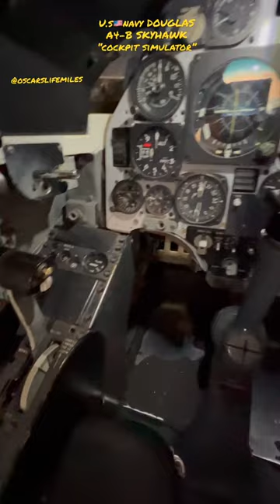U.S Navy Douglas A4-B Skyhawk Cockpit Simulator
The Douglas A-4 Skyhawk is a single-seat subsonic carrier-capable light attack aircraft developed for the United States Navy and United States Marine Corps in the early 1950s. The delta-winged, single turbojet engined Skyhawk was designed and produced by Douglas Aircraft Company, and later by McDonnell Douglas. It was originally designated A4D under the U.S. Navy's pre-1962 designation system. The Skyhawk is a relatively light aircraft, with a maximum takeoff weight of 24,500 pounds (11,100 kg), and has a top speed of 670 miles per hour (1,080 km/h). The aircraft's five hardpoints support a variety of missiles, bombs, and other munitions. It is capable of carrying a bomb load equivalent to that of a World War II–era Boeing B-17 bomber, and can deliver nuclear weapons using a low-altitude bombing system and a "loft" delivery technique. The A-4 was originally powered by the Wright J65 turbojet engine; from the A-4E onwards, the Pratt & Whitney J52 engine was used.

Skyhawks played key roles in the Vietnam War, the Yom Kippur War, and the Falklands War. In 2022, nearly seven decades after the aircraft's first flight in 1954, some of the 2,960 produced (through February 1979)[1] remain in service with the Argentine Air Force and the Brazilian Naval Aviation.[The Skyhawk proved to be a relatively common United States Navy aircraft export of the postwar era. Due to its small size, it could be operated from the older, smaller World War II-era aircraft carriers still used by many smaller navies during the 1960s. These older ships were often unable to accommodate newer Navy fighters such as the F-4 Phantom II and F-8 Crusader, which were faster and more capable than the A-4, but significantly larger and heavier than older naval fighters.

The Navy operated the A-4 in both Regular Navy and Naval Reserve light attack squadrons (VA). Although the A-4's use as a training and adversary aircraft would continue well into the 1990s, the Navy began removing the aircraft from its frontline attack squadrons in 1967, with the last ones (Super Foxes of VA-55/212/164) being retired in 1976.

The Marine Corps would not take the U.S. Navy's replacement warplane, the LTV A-7 Corsair II, instead keeping Skyhawks in service with both Regular Marine Corps and Marine Corps Reserve attack squadrons (VMA), and ordering the new A-4M model. The last USMC Skyhawk was delivered in 1979, and they were used until the mid-1980s before they were replaced by the equally small, but more versatile STOVL AV-8 Harrier II.[17]

VMA-131, Marine Aircraft Group 49 (the Diamondbacks) retired its last four OA-4Ms on 22 June 1994. Trainer versions of the Skyhawk remained in Navy service, however, finding a new lease on life with the advent of "adversary training", where the nimble A-4 was used as a stand-in for the Mikoyan-Gurevich MiG-17 in dissimilar air combat training (DACT). It served in that role at TOPGUN until 1999.

The A-4's nimble performance also made it suitable to replace the McDonnell Douglas F-4 Phantom II when the Navy downsized its aircraft for the Blue Angels demonstration team, until McDonnell Douglas

Skyhawks were well loved by their crews for being tough and agile. These attributes, along with their low purchase and operating cost as well as easy maintenance, have contributed to the popularity of the A-4 with American and international armed forces.